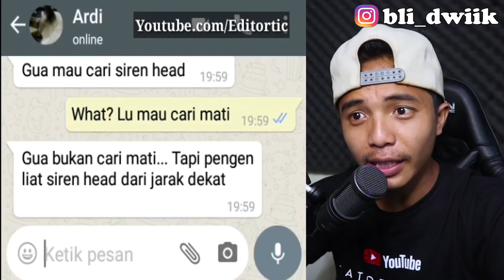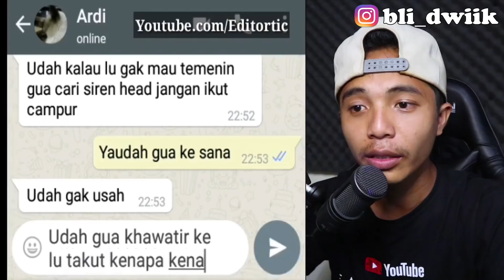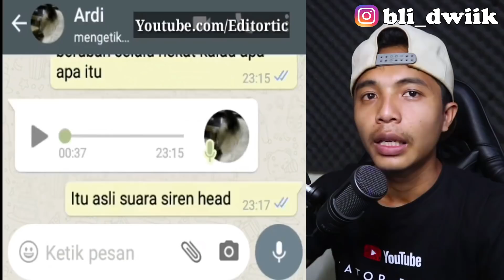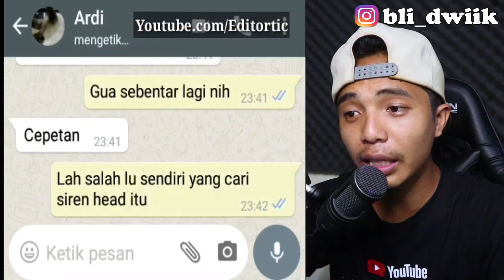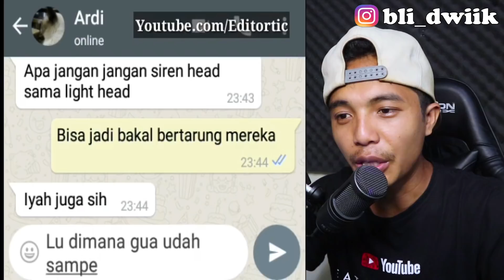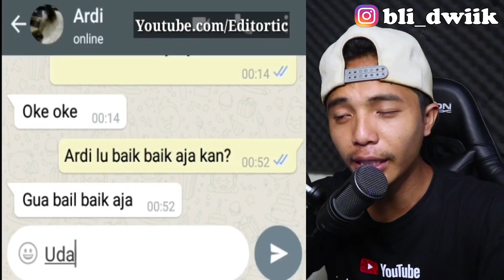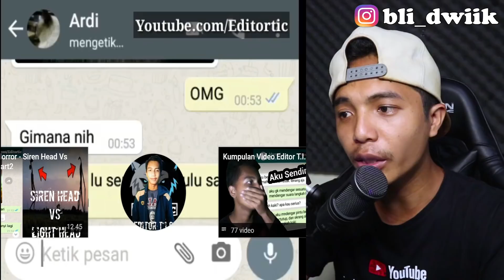CHAT HISTORY HORROR: SHIREN HEAD VS LIGHT HEAD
Yuk Join Kita Guys!!